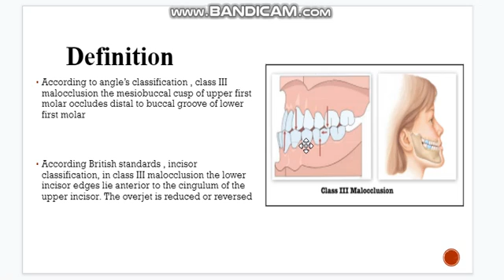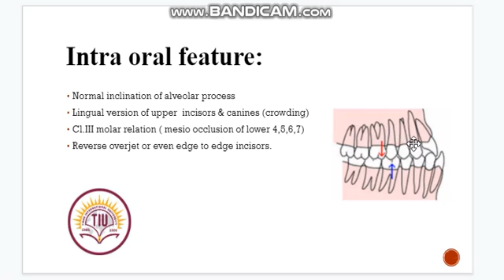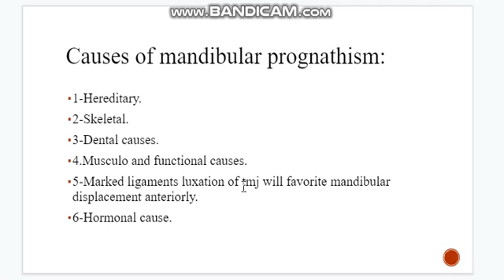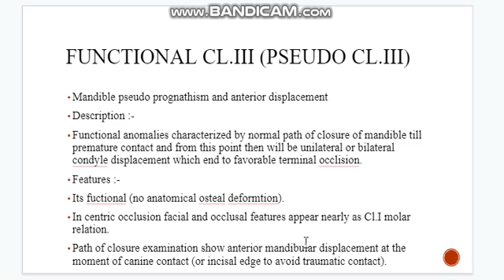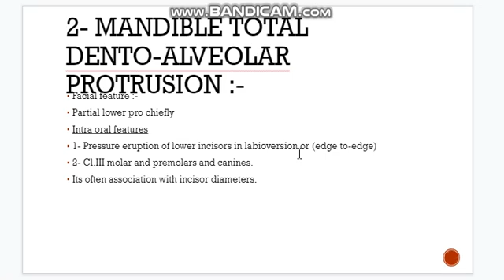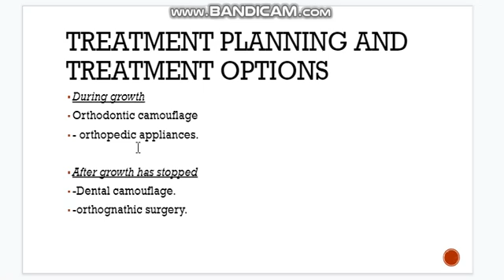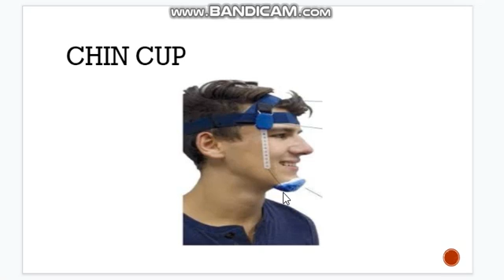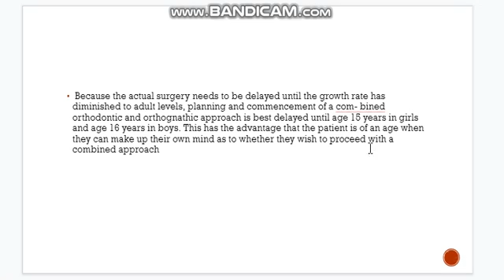Orthodontic - Lecture 3